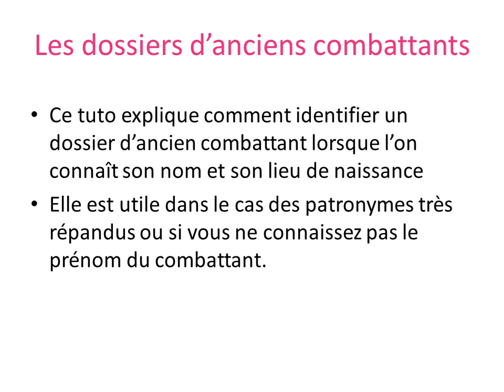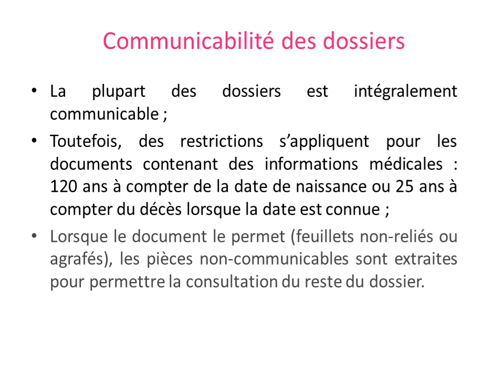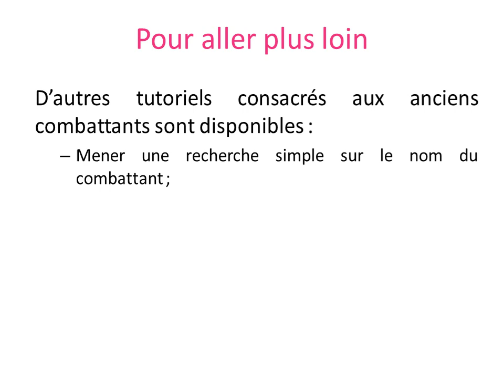Mener une recherche combinée dans les dossiers d'anciens combattants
Tutoriel vidéo expliquant comment rechercher un dossier d'ancien combattant en combinant son nom et le nom de sa commune de naissance.